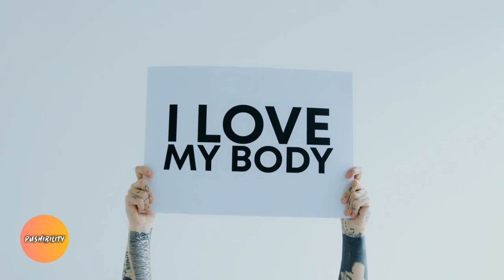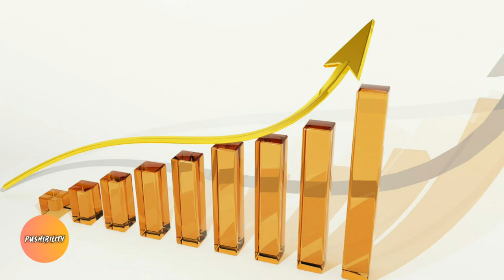Petty Artificialities.Mental Efficiency motivational-speech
LibriVox recording of Mental Efficiency and Other Hints to Men and Women, by Arnold Bennett. Read by Ruth Golding.

In this light-hearted yet thought-provoking collection of articles, published in 1911, Bennett offers his thoughts on exercising your mind, organising your life, marriage, happiness and other pocket philosophies.

The book stands the test of time, and much is still relevant and amusing - perhaps even more so, with nearly 100 years of hindsight, than when it was originally written.

The book "X" to which Bennett refers in Chapter 5 is An Essay on the Principle of Population by Thomas Malthus, of which there is also a Librivox recording.

motivational video,
motivational speech,
motivational speeches,
Push ibility,
morning motivation,
inspirational video,
focus motivation,
focus on yourself motivation,
best speeches,